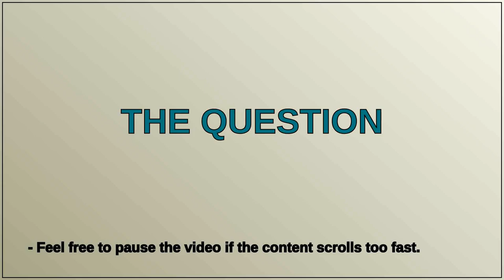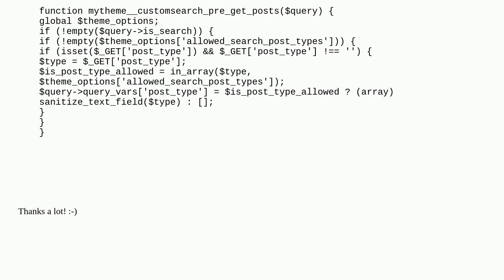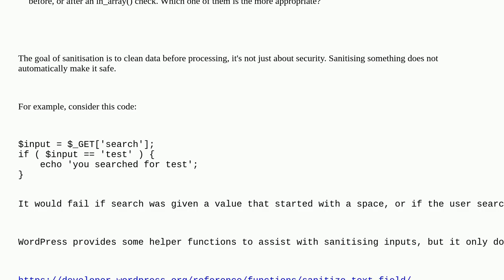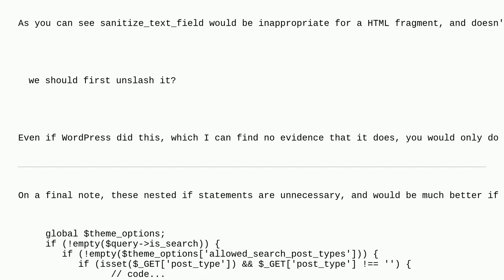Wordpress: What is the proper way to sanitize $_POST and $_GET vars?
What is the proper way to sanitize $_POST and $_GET vars?

A special thanks goes out to the community

  sanitization